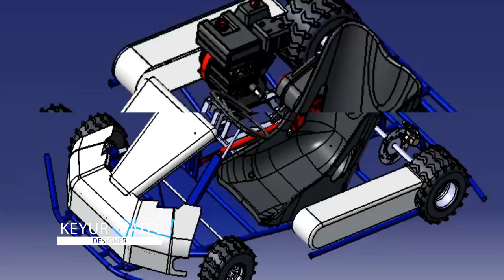TEASER || TEAM MECHAHOLICS || GO-KART TEAM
Imagination Is Nothing Without Doing ...
Introducing
The Official GO-KART Team Of
Pimpri Chinchwad College Of Engineering & Research
"TEAM MECHAHOLICS"

Wait ...The Best Is Yet To Come...